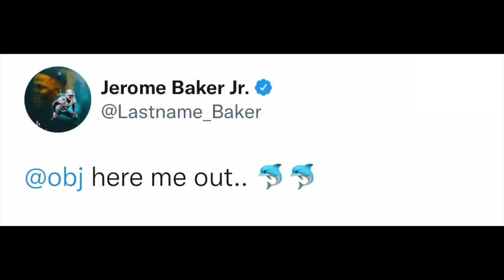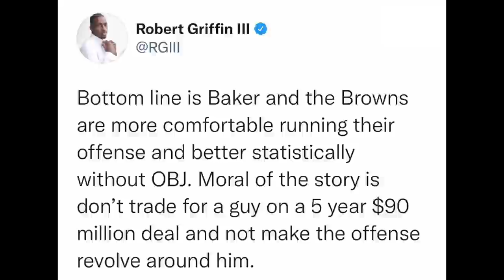NFL PLAYERS REACT TO CLEVELAND BROWNS RELEASING ODELL BECKHAM JR | OBJ Released Reactions